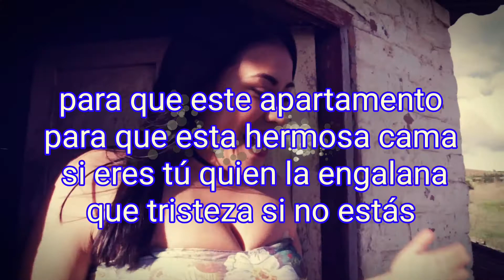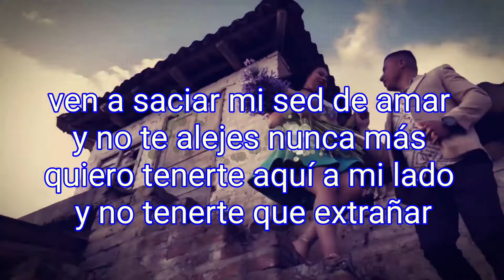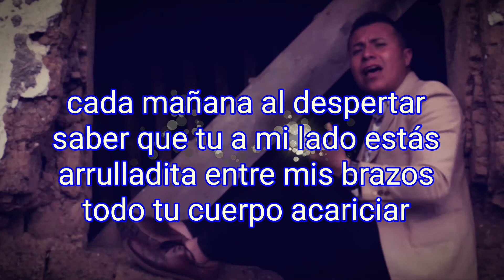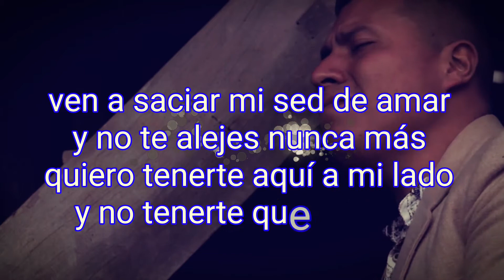Alex Yeffer Sed de amar KARAOKE Conquista Music 2020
Tema: KARAOKE Sed de Amar INFO 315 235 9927
Artista: Alex Yeffer
Conquista Music 2020